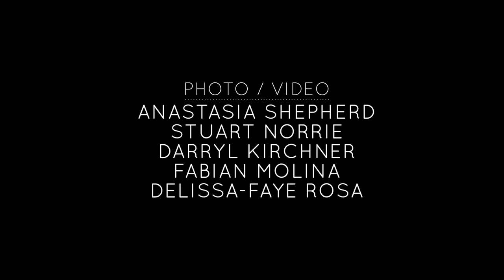Episode 5 - Shigeto - Part 1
In Part 1 of Chromavision's latest episode, Shigeto tells of his musical beginnings, jazz roots, and the evolution of sound.

Video by Cyrus Tabar and Chromavision
Design by Shemoel Recalde
Camera: Anastasia Shepherd, Stuart Norrie, Cyrus Tabar
Audio: Cyrus Tabar